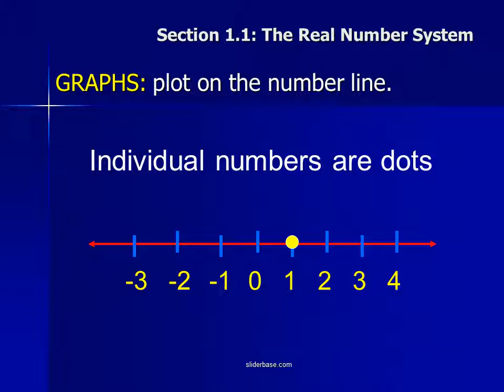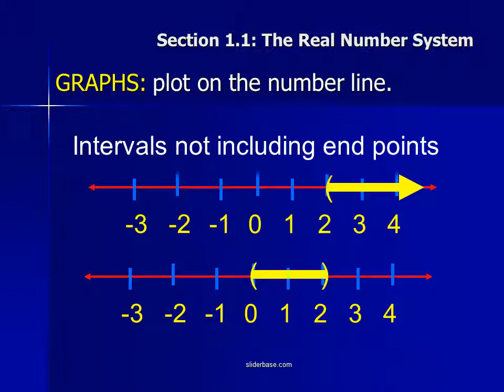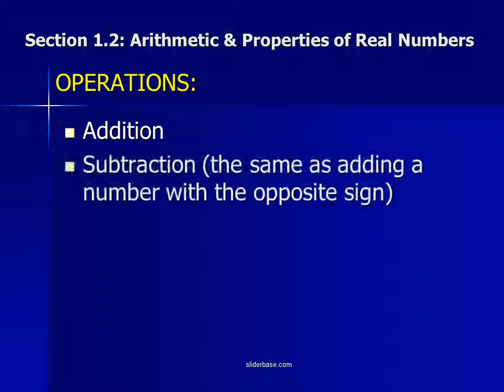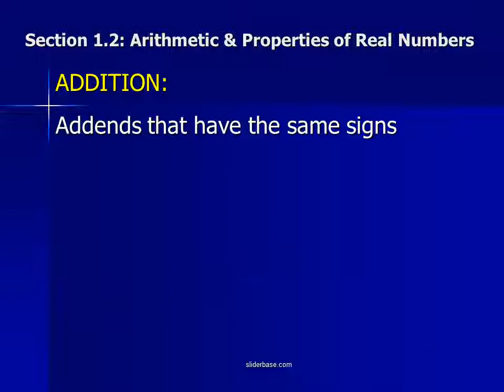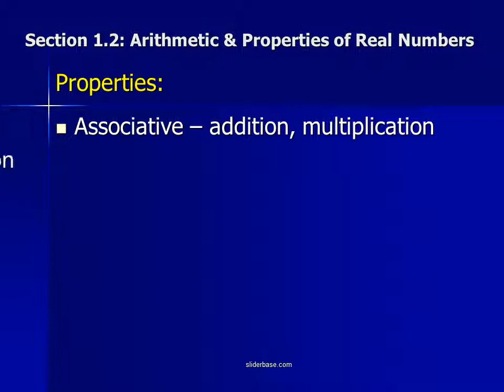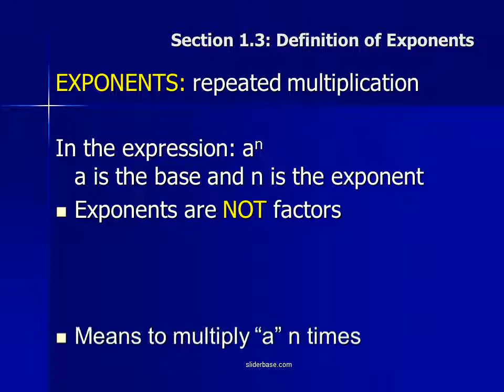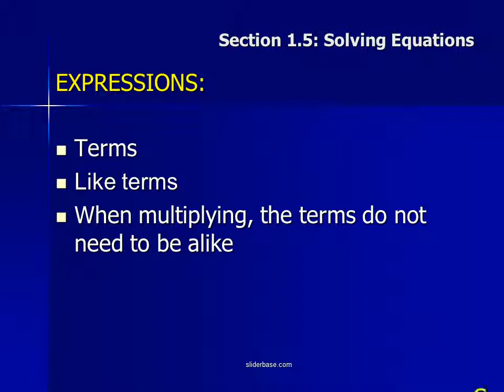A Review of Basic Algebra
Section 1.1: The Real Number System
SETS: collections of objects.
Natural Numbers
Whole Numbers
Rational Numbers
Irrational Numbers
Real Numbers
Integers
Positive Numbers
Negative Numbers
Even Numbers
Odd Numbers

Section 1.2: Arithmetic & Properties of Real Numbers
OPERATIONS:
Addition
Subtraction (the same as adding a number with the opposite sign)

Multiplication
Division (the same as multiplying by the reciprocal)
ADDITION:
Addends that have opposite signs
 Subtract absolute values
 Keep the sign of the addend with the largest absolute value
Addends that have the same signs
Add absolute values
Keep the sign of the addends
 Subtract absolute values
Add absolute values
MULTIPLICATION:
Multiply absolute values
If the factors have the same signs, the product is positive
If the factors have opposite signs, the product is negative

TYPES OF EQUATIONS:
CONDITIONAL: if x equals this, then y equals that.
IDENTITY: always true no matter what numbers you use.
CONTRADICTION: never true no matter what numbers you use.
FORMULAS: conditional equations that model a relationship between the variables.
SUMMARY:
KNOW YOUR VOCABULARY! You can’t follow directions if you don’t know what the words in the instructions mean.
Memorize the processes and the properties.
I will provide formulas for your reference.
Ask questions if you are unsure.
Always check your work to make sure that you answered the question, and that your answer is reasonable.